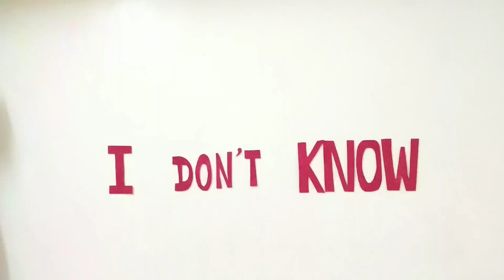The Birth of 'I don't know'